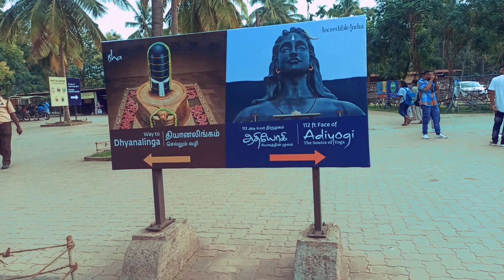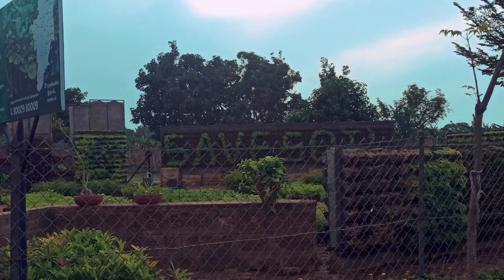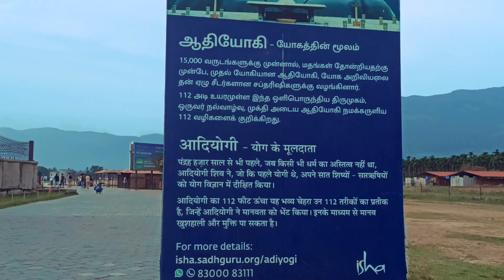adiyogi coimbatore shiva temple//adiyogi biggest shiva statue//Isha foundation@ranjitvlog258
adiyogi coimbatore shiva temple//adiyogi biggest shiva statue//Isha foundation‎